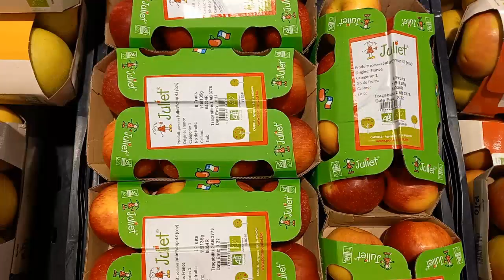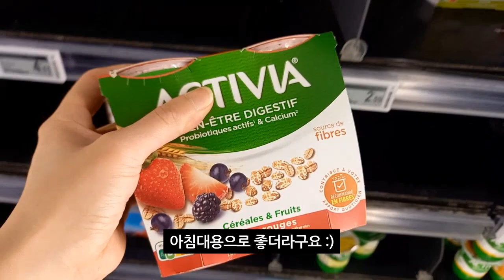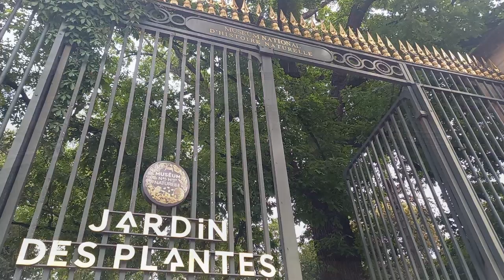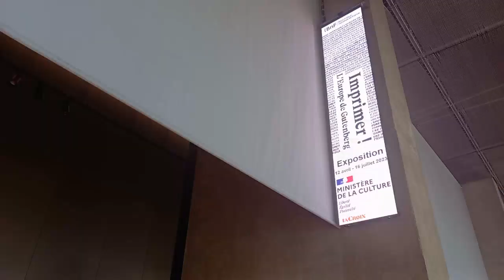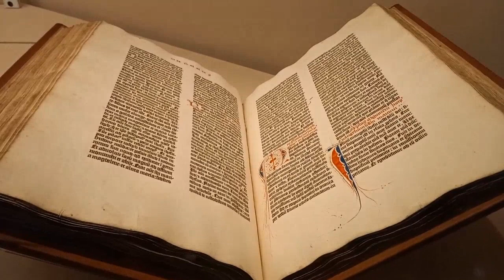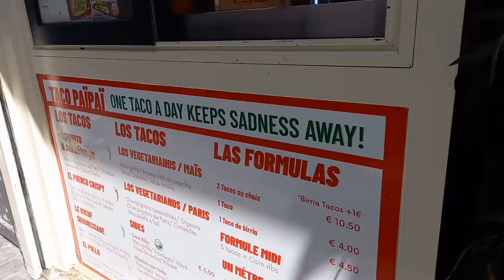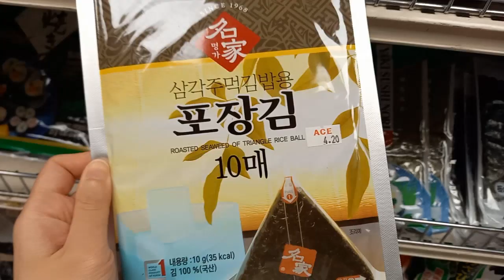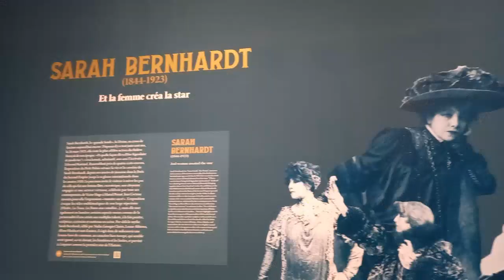프랑스 파리 ㅣ 일상 브이로그 ㅣ 세느강 산책 ㅣ 파리 디저트 맛집 ㅣ 직지 전시회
6년째 파리에 살고 있는 프리랜서 가이드의 일상입니다 :)